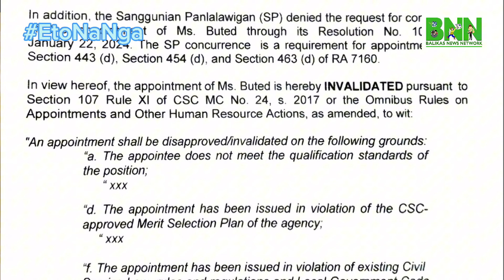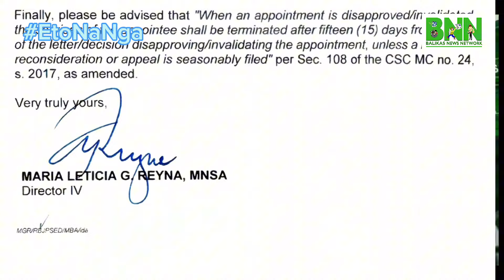EtoNaNga - APPOINTMENT NI BUTED, INVALID AYON SA COVIL SERVICE COMMISSION